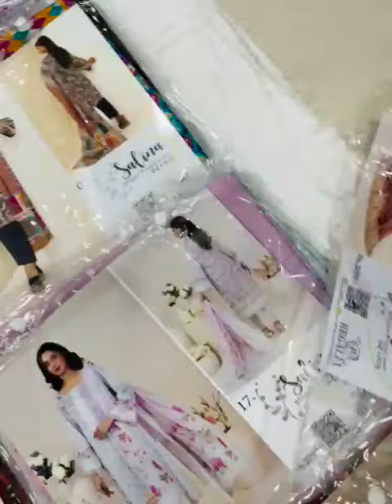First Lawn 2023// Salina Lawn 2023 By Regalia Textiles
*FIRST LAWN VOLUME 2023 BY REGALIA TEXTILES*

*SALINA LAWN DIGITAL PRINTED 3-PIECE VOL-1,2022 BY REGALIA TEXTILES*

20-Designe
*20-Piece Set*

Dyed Lawn Trousers
*Luxury Digital Printed Lawn Voil Duppata*

*TOTAL SET AMOUNT 2050*20=41,000*

*LIMITED QUANTITY STOCK AVAILABLE*🔥